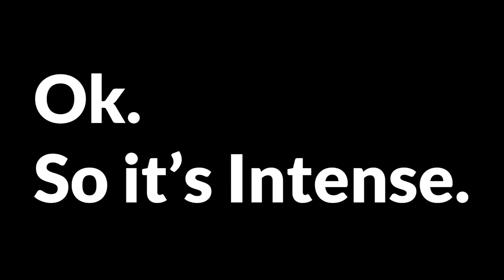Roblox DUCK FIGHT Trailer